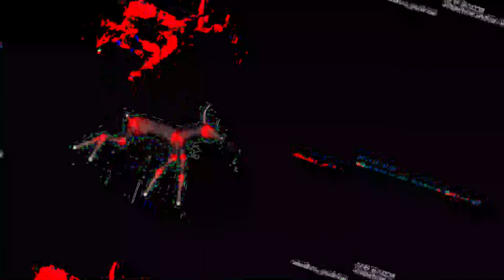[EPILEPSY WARNING] Movie 23 06 07 15h58m18s